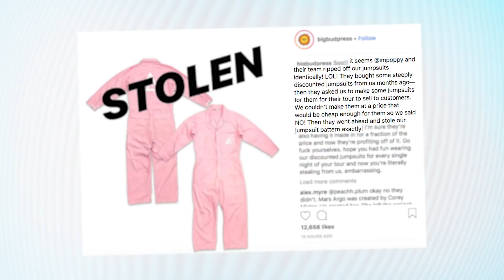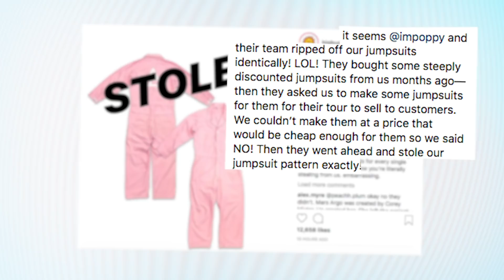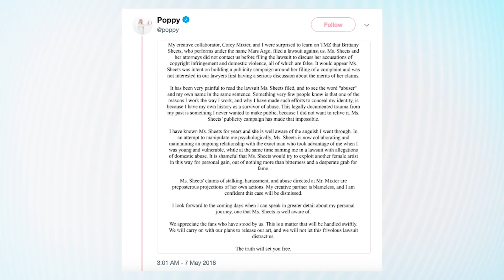Did Poppy STEAL A Jumpsuit Style From Big Bug Press?! | What's Trending Now!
Musician and performance artist Poppy has been accused of ripping off the style for her new pink jumpsuit from Los Angeles-based Big Bud Press. Back in April, artist Mars Argo accused Poppy and collaborator Titanic Sinclair of stealing her own style.